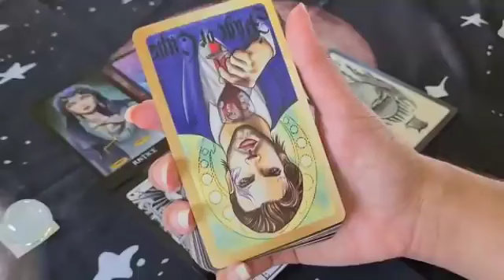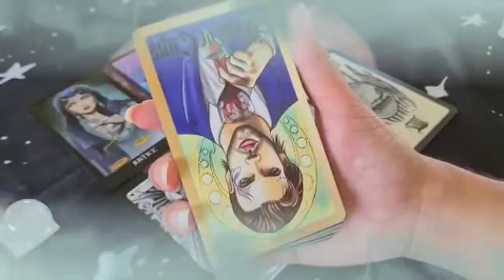برج الجدي ♑ من 11 إلى 18 نوفمبر 2024 - زواج عاجل بهذا شخص👰قرار خطير جدا👌احذر هذا الفخ أرجوك🙏